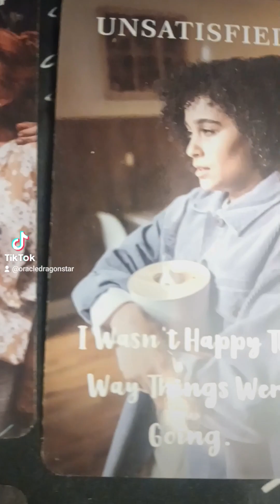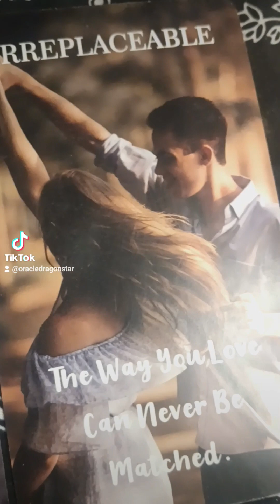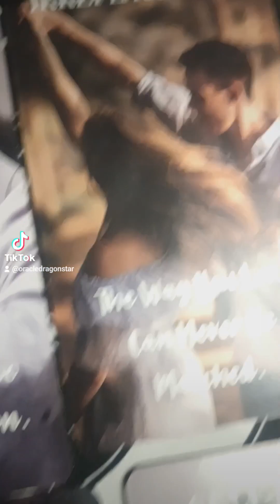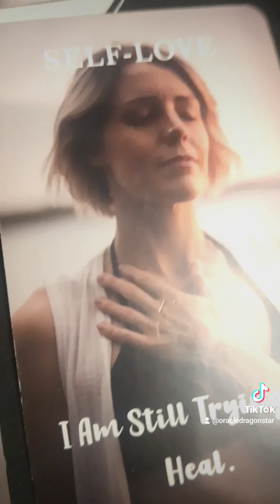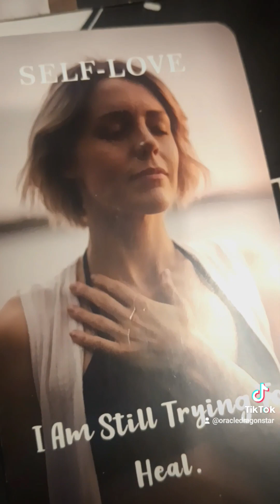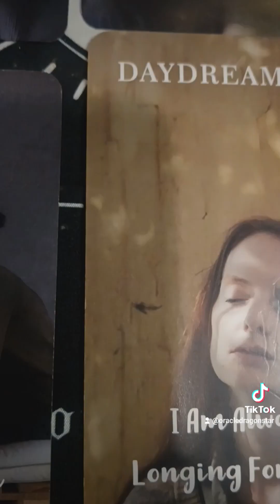A message from your person